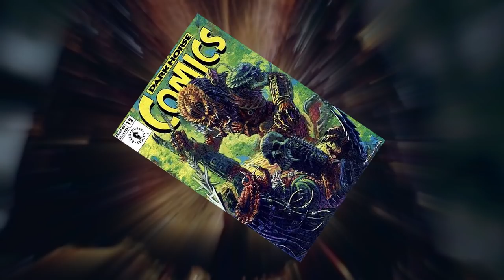Every Named Predators / Yautja You Need to Know About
All named Predators are featured here along with brief descriptions and their source information.

       ~       IN DEPTH VIDEOS ON MONSTERS       ~

owner’s permission.